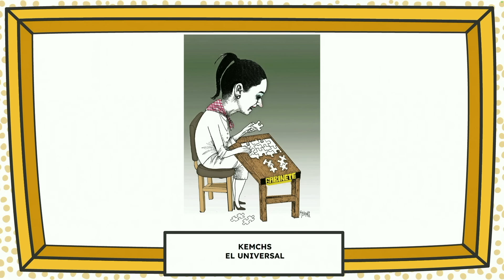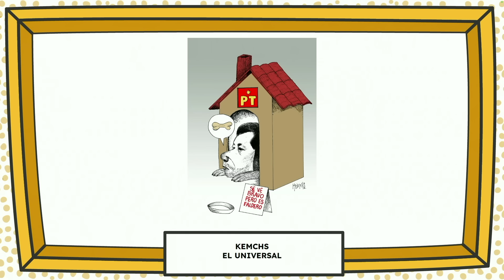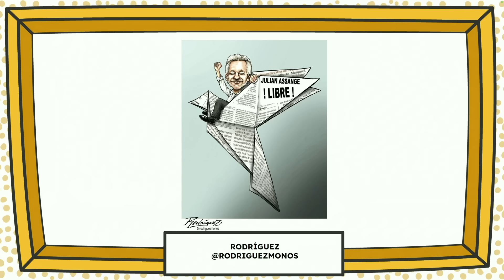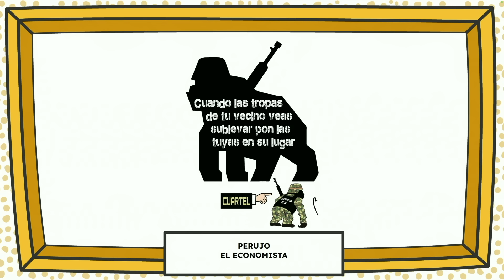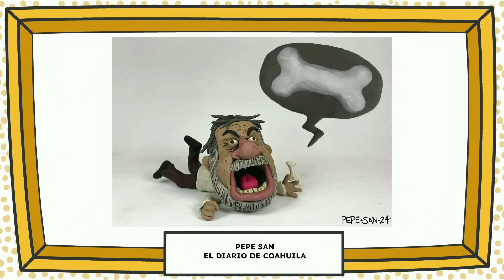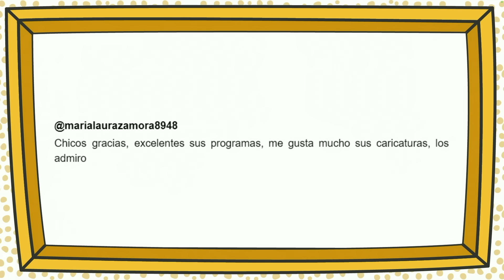HijosdelaGuayaba #42 - 27/06/24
"Hijos de la guayaba" es el programa de humor político donde Alarcón, ChavodelToro y Pacasso te presentan los mejores cartones de la semana con el toque de humor que tanto los caracteriza. ¡Súbete al guayabo!

◉ En el programa de hoy:

00:00 Bienvenida
04:57 Gabinetazo
13:41 Ebrard II
25:42 Wikilibre
30:35 Lamento Boliviano
35:02 Favoritos
37:07 Comentarios

➙ Giro Positivo🤕 El noticiero que hace un esfuerzo por encontrar un ángulo agradable a cada noticia.